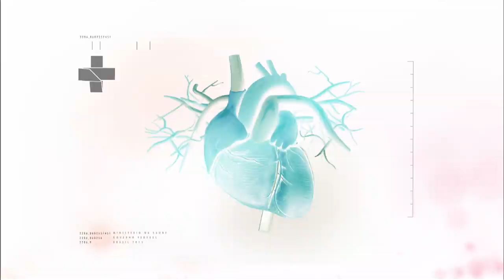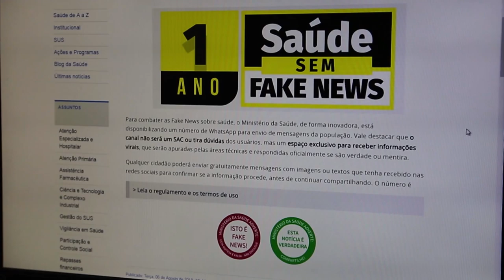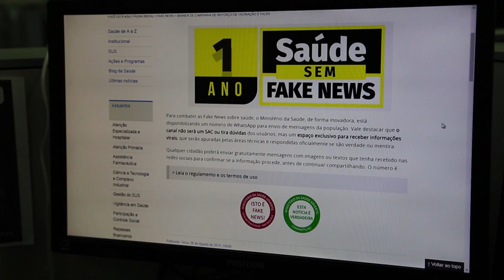BOLETIM DA SAÚDE PGM 25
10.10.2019 - No Boletim da Saúde, a gente vai conhecer uma ferramenta poderosa para checar informações sobre a área: o canal Saúde sem Fake News. O programa também dá dez dicas de como vencer a guerra contra velhas doenças.